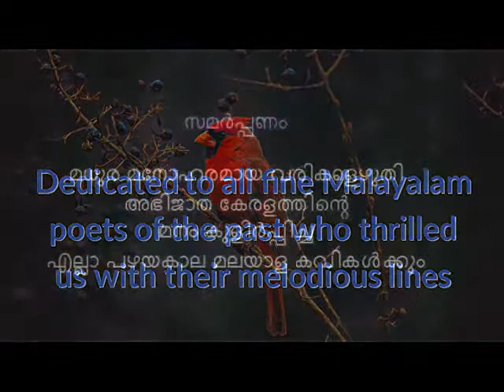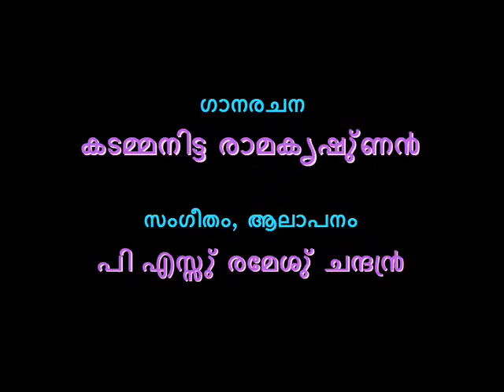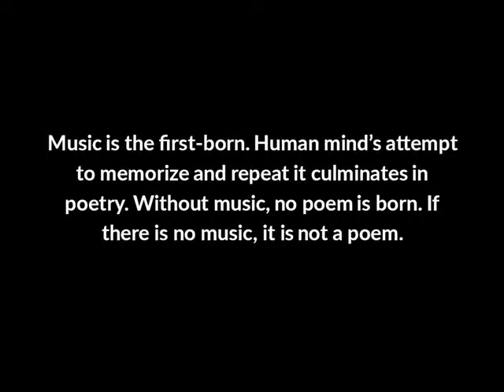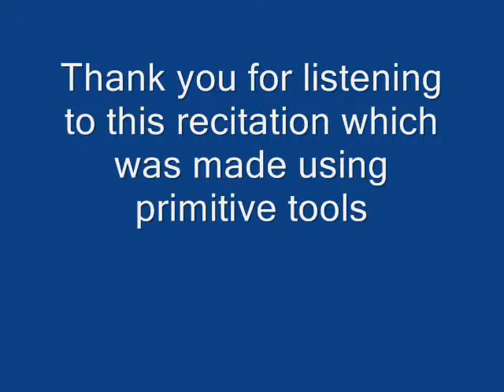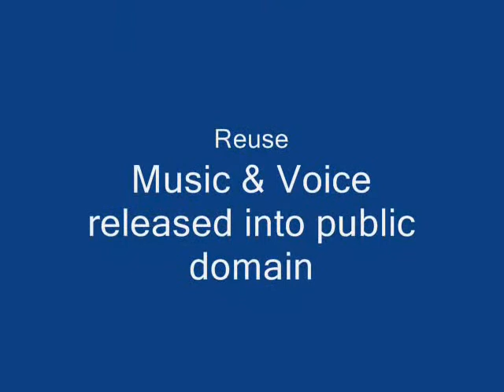MR 041 Nadiyozhukunnu നദിയൊഴുകുന്നു Kadammanitta Poem By P S Remesh Chandran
Nadiyozhukunnu, a fine Malayalam river song by Late. Kadammanitta Ramakrishnan. Recorded by Bloom Books Channel and released as tribute to the great poet. to help children in recitation. Music and sung by P. S. Remesh Chandran. Music and voice released into public domain. Lyrics will sure have copyrights which should be respected